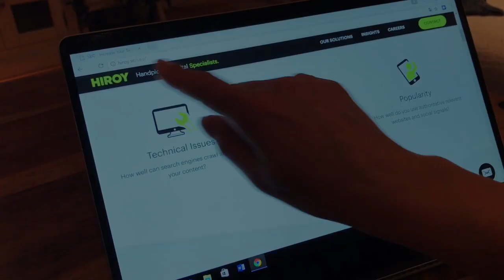Kista SC-IFK Österåker